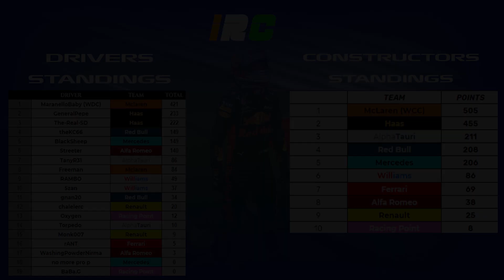IRC S4 Highlight | PC Tier-1 | Abu Dhabi GP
Highlights from Round 19 - Abu Dhabi GP of Tier-1 Season 4 in IRC F1 league. Penultimate race saw many drivers and constructors trying to scrap for point before heading towards the season finale at Brazil!

Songs : 1. Levianth_Axol - Remember (feat. The Tech Thieves)

Indian Racing Community is one of the largest hubs for Indian racing enthusiasts & sim racers hosted primarily on Discord.

Editing by : NinjaZero